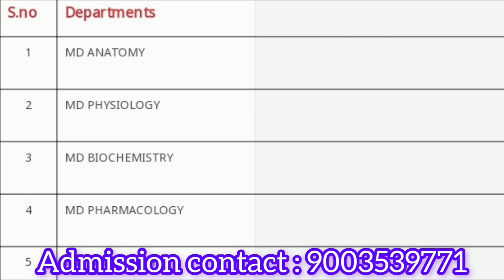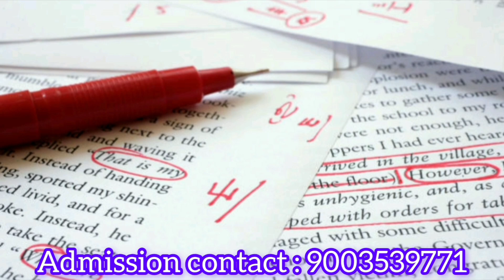Melmaruvathur Adhiparasakthi Institute of Medical Sciences and Research Melmaruvathur|Review